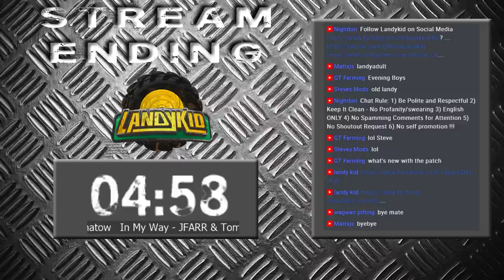Farming Simulator 19 | Meadow Grove | Patch 1.4 is out.